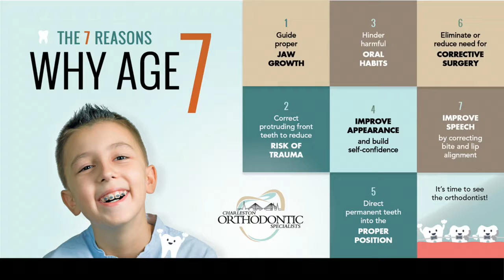Charleston ABC News Orthodontics Channel 4 Lowcountry Orthodontist Braces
Charleston Orthodontic Specialists, at we understand that each and every patient is unique, each with a different personality, different lifestyle and different budget.

We care about your family's budget, and we want to make paying for braces less stressful. That's why we have flexible payment options and accept ALL insurance plans. Need to make other payment arrangements? We're here to help.

From colored braces and gold braces to clear braces that are practically invisible without a second glance to Clemson Tiger and USC Gamecock mascot braces, we offer a variety of products to fit your character and can customize a treatment plan that fits your specific needs.